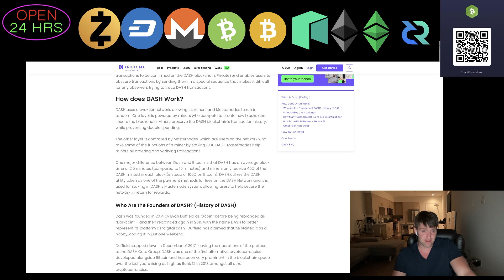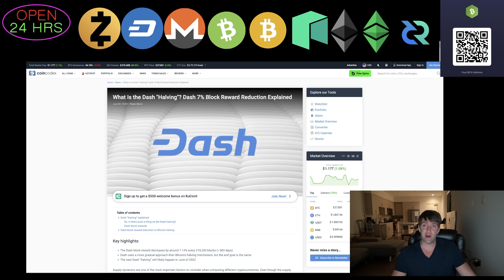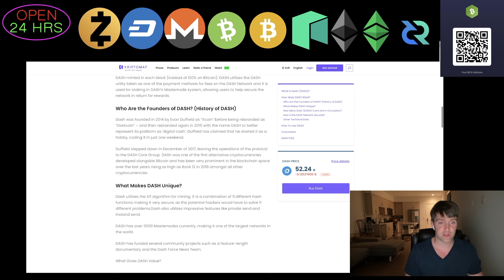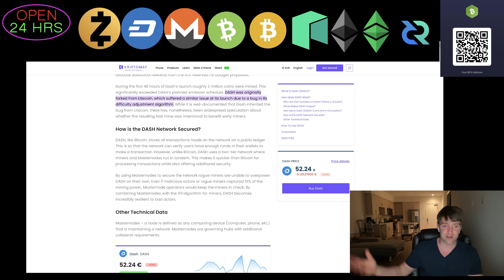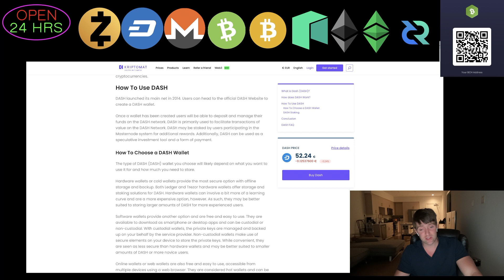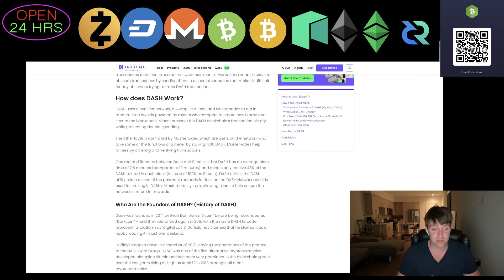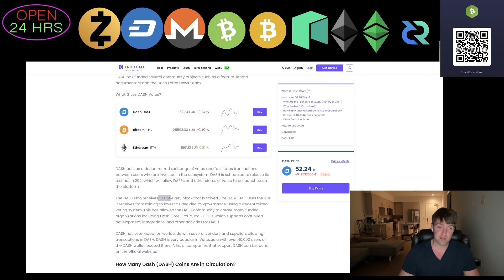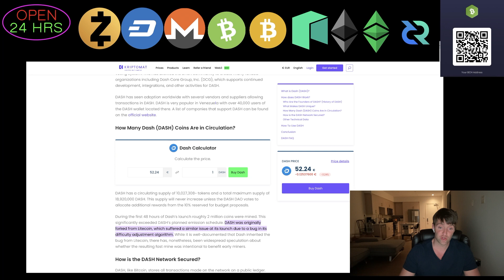Dash Halving is Coming